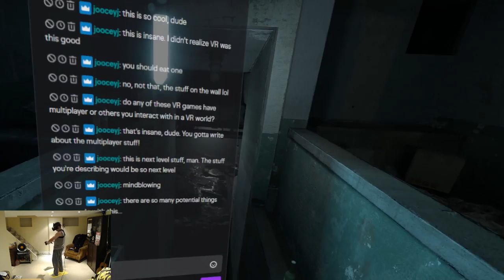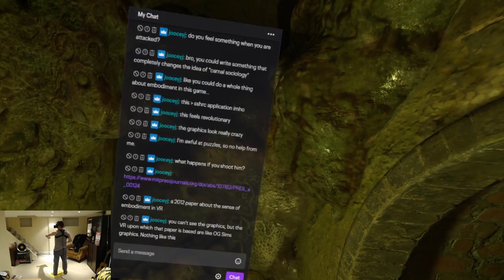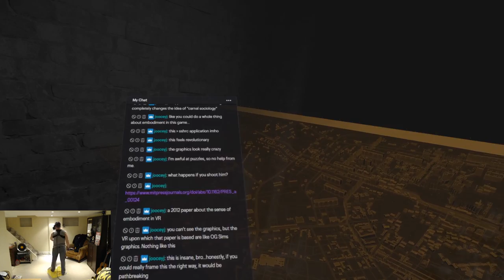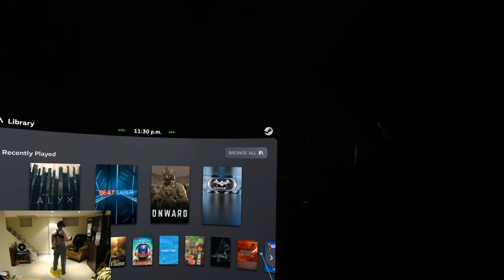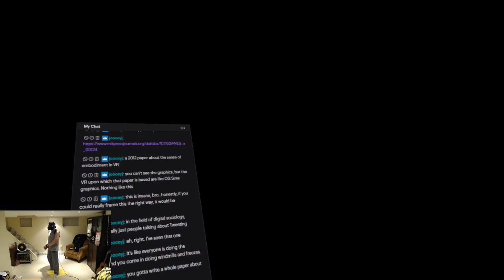Half-Life: Alyx Part 2